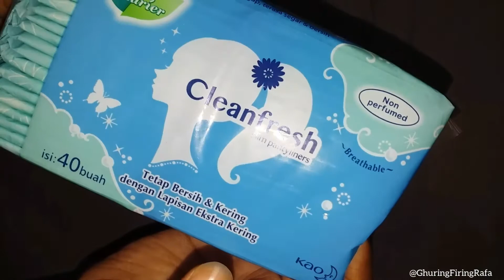Laurier Cleanfresh Pantyliner Review | লরিয়ার ক্লিন ফ্রেশ প্যান্টি লাইনার রিভিউ, বাংলা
এটি একটি প্যান্টি লাইনার, পিরিয়ডের আগে ও পরে যে Vaginal white discharge হয়ে থাকে, সেটার জন্য এটি ব্যবহার করা হয়। আশা করি ভিডিও টা আপনাদের ভালো লাগবে।